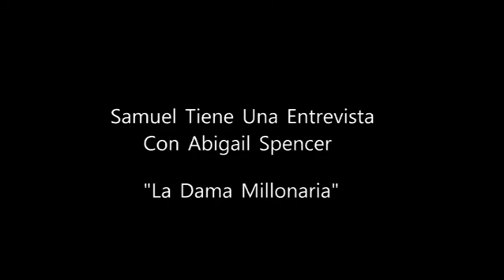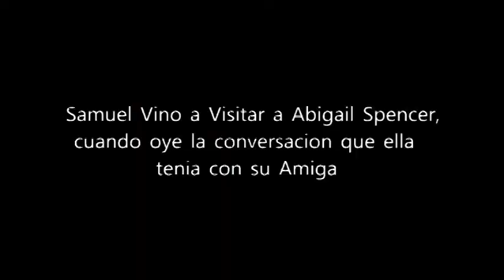Samuel San Juan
La Pesadilla de Samuel San Juan